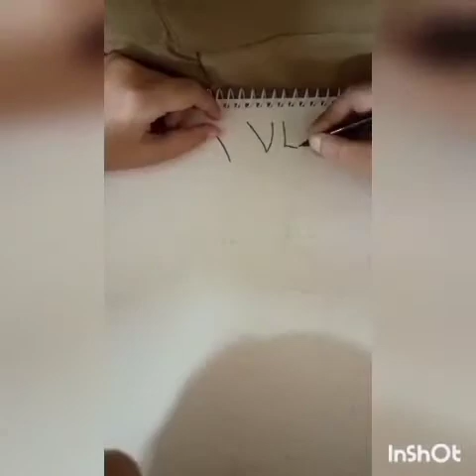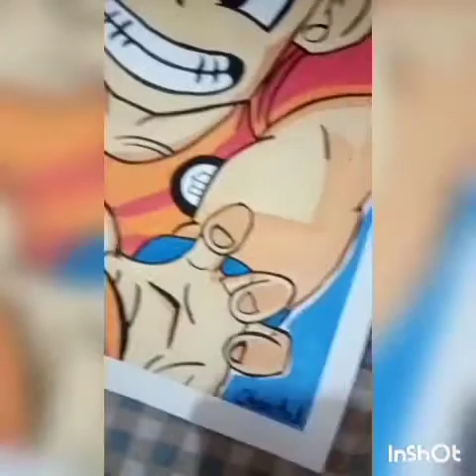Goku(dragon ball zz)painting .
Dragon ball zz , Acrylic colour painting.